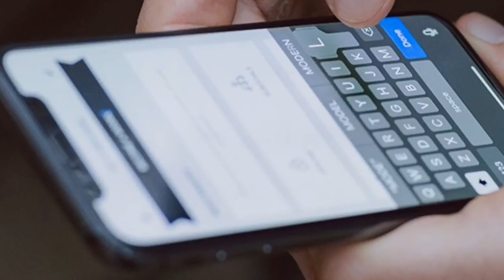സോഷ്യൽ മീഡിയയിലെ കമന്റുകളും,ഷെയറുകളും എങ്ങിനെയാണ് നിങ്ങളെ സ്വർഗ്ഗാവകാശിയും, നരകാവകാശിയും ആക്കുന്നത്.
സോഷ്യൽ മീഡിയയിലെ കമന്റുകളും,ഷെയറുകളും എങ്ങിനെയാണ് നിങ്ങളെ സ്വർഗ്ഗാവകാശിയും,
നരകാവകാശിയും ആക്കുന്നത്...

ഞെക്കി പിടിച്ചും,ടൈപ് ചെയ്തും മനസ്സിൽ തോന്നിയത് പടച്ചു വിടുന്നവർ ഈ ആയത്ത് ശരിക്കും മനസിലാക്കുക...

social media കളിൽ പോസ്റ്റ് ചെയ്തു കഴിഞ്ഞു മോശമായി എന്ന തോന്നലിൽ പിന്നീട് delete ചെയ്താലും രണ്ടു മലക്കുകൾ എഴുതി വെച്ചത് കിതാബിൽ രേഖപ്പെട്ടു തന്നെ കിടക്കുമെന്നും,നിഴൽ പോലെ മരണം കൂടെയുണ്ടെന്നും ഇടക്ക് ഓർക്കുന്നത് നല്ലതായിരിക്കും..

‎إِنَّ الَّذِينَ يُحِبُّونَ أَن تَشِيعَ الْفَاحِشَةُ فِي الَّذِينَ آمَنُوا لَهُمْ عَذَابٌ أَلِيمٌ فِي الدُّنْيَا وَالْآخِرَةِ ۚ وَاللَّهُ يَعْلَمُ وَأَنتُمْ لَا تَعْلَمُونَ
പല വിധത്തിൽ ഉള്ള വൈറസ് ഭീഷണി ഒരു ഭാഗത്ത്‌,അപകടവും അസുഖവും അറ്റാക്കുമൊക്കയായി നാം മരണത്തിലേക്ക് ഓടി അടുത്തു കൊണ്ടിരിക്കുന്നു ...
എല്ലാ മരണങ്ങളും പരീക്ഷണങ്ങളും നമ്മൾ വളരെ പെട്ടെന്ന് മറക്കുകയാണ് ..

ഒരേ ഫ്ലൈറ്റിൽ യാത്ര ചെയ്യുന്നത് മരിച്ചവരും,ജീവനുള്ളവരും,
വീട്ടിലെത്തുമെന്ന് ഉറപ്പില്ലാത്തവരും...

വെറുപ്പും വിദ്വേശവും വെച്ച് നടക്കുന്നവർ ഒരു വീഴ്ചയിൽ സംസാരശേഷി നഷ്ടപ്പെട്ട് ഒന്ന് മാപ്പ് ചോദിക്കാൻ പോലും പറ്റാത്ത അവസ്ഥയിൽ ആകുന്നു ...

ഈ കൊറോണയും, പ്രളയവും,വരൾച്ചയും,പൗരത്വവും ഒക്കെ ഒരു ഓർമപ്പെടുത്തലാണ് റബ്ബിലേക്ക് ഖേദിച്ചു മടങ്ങാൻ,അല്ലാതെ ആവശ്യമില്ലാത്ത ചർച്ചകൾ നടത്തി സമയത്തിന്റെ വില നഷ്ടപെടുത്താനുള്ളതല്ല ...

ആരെങ്കിലും അല്ലാഹുﷻവിലും അന്ത്യദിനത്തിലും വിശ്വസിക്കുന്നുവെങ്കില്‍ അവന്‍ നല്ലത് പറയട്ടെ അല്ലെങ്കില്‍ മിണ്ടാതിരിക്കട്ടെ...

അല്ലാഹു ﷻ നമ്മുടെ പാപങ്ങളെല്ലാം പൊറുത്തു അവന്റ ജന്നാത്തുന്നഈമില്‍ ഒരുമിച്ച്കൂട്ടി അനുഗ്രഹിക്കട്ടെ..,
ആമീൻ യാ റബ്ബൽ ആലമീൻ

‎الله معي الله ناظري الله شاهدي

(അബൂ റൈഹാൻ)

ഹബീബിന്റെ ﷺചാരത്തേക്ക്‌ എപ്പോഴും സ്വലാത്തുകൾ വർഷിക്കട്ടെ ...